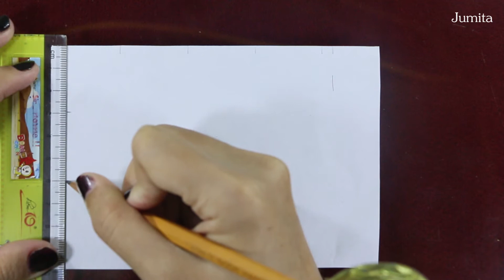DIY Craft Tutorial How To Make Table Calendar Decor Home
Decor Home DIY Craft Tutorial How To Make Table Calendar
Make a table Calendar will make your table funnier and you can use it forever.
♥ STAY CONNECT ♥

Love!
Jumita